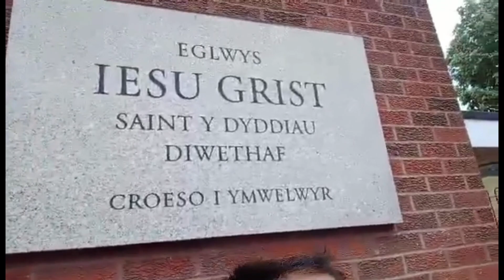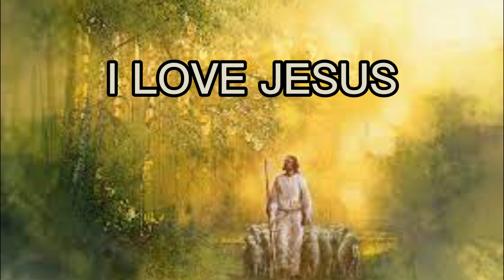BIMBIM AT PONTYPRIDD CHAPEL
Today is Kuya Bimbim's first Sunday at Pontypridd Chapel. Everywhere we go, we always look for the nearest chappel where we can attend for our Sunday worship...